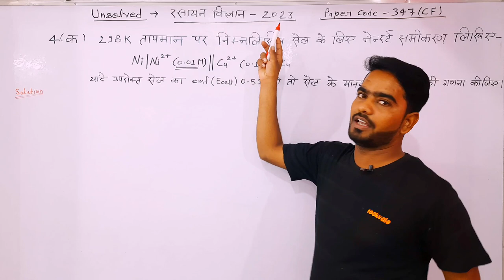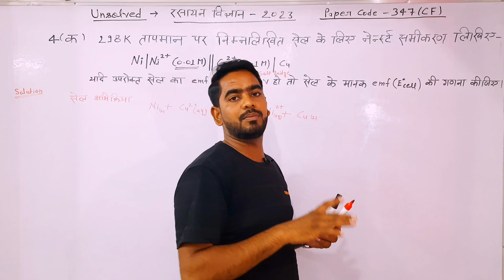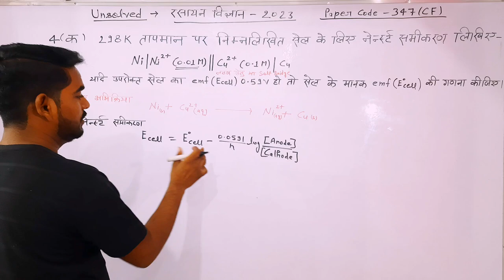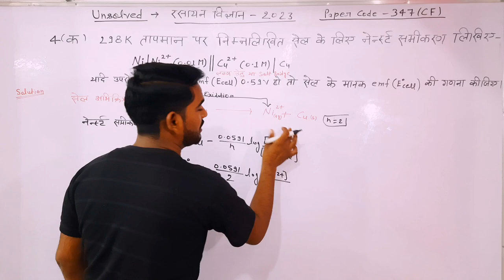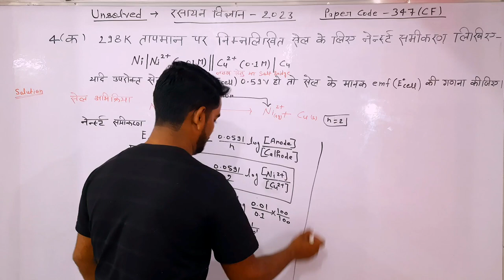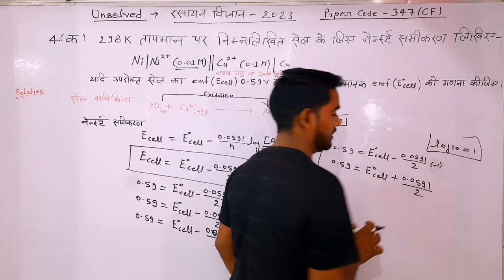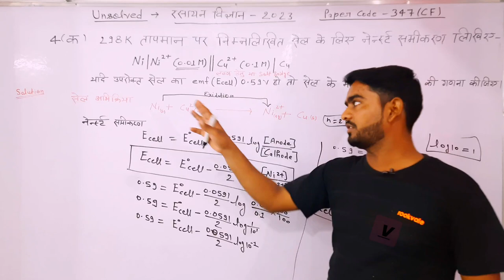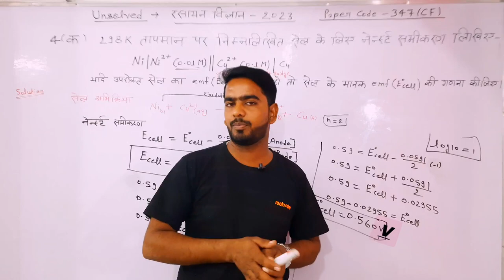298K तापमान पर निम्नलिखित सेल के लिये नेन्सर्ट समीकरण लिखिए || Ni|Ni2+ (0.01M) || Cu2+(0.1M)| Cu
298 तापमान पर निम्नलिखित सेल के लिये नेन्सर्टए || Ni|Ni2+ (0.01M) || Cu2+(0.1M)| Cu
यदि उपरोक्त सेल का (emf) Ecell 0.59 V हो तो सेल का  (emf) E°cell की गणना कीजिए ।

Unsolved paper chemistry class-12th paper code 347-CF

chemistry
unsolved
 science
unsolved_paper
Class-12th clectrochemistry numericals
pankajmaury